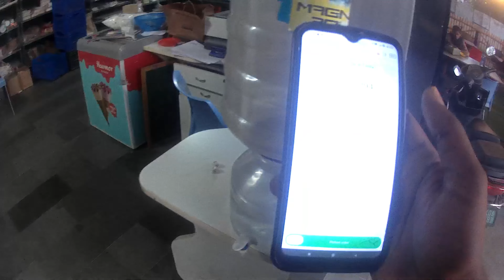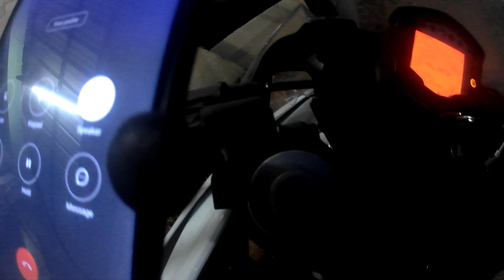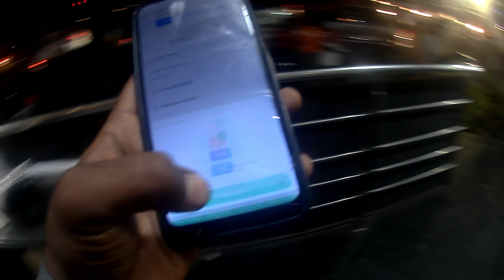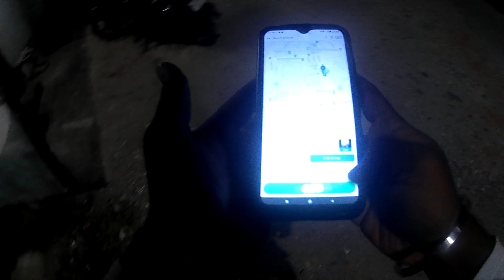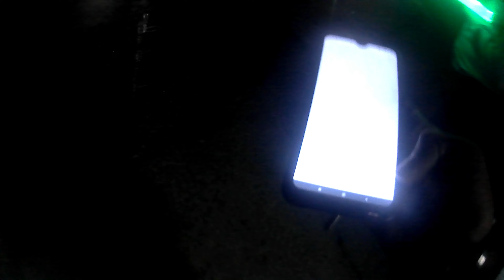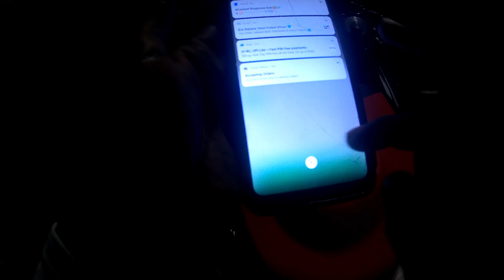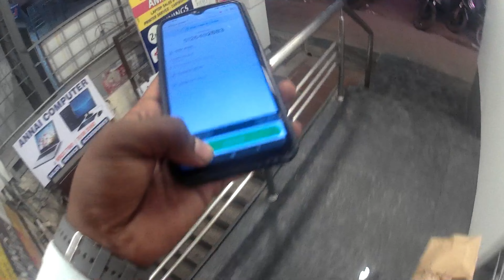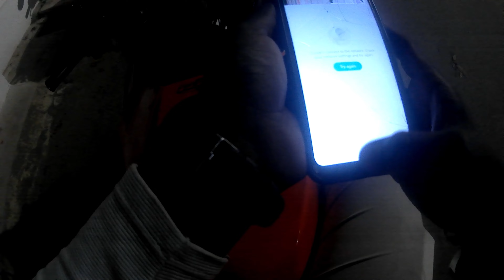Zomato Delivery in RC Bike Mobile Phone Damage#shots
💫Run the race of life♥ set for you with all your very best.🏍💫
ᴡᴀɴᴅᴇʀsᴏᴜʟ🍁
ʏᴇᴀʜ ɪᴛ's ᴍᴀʜ🌍!!